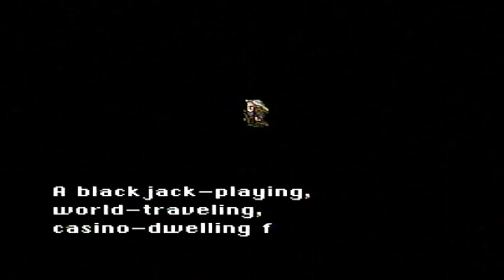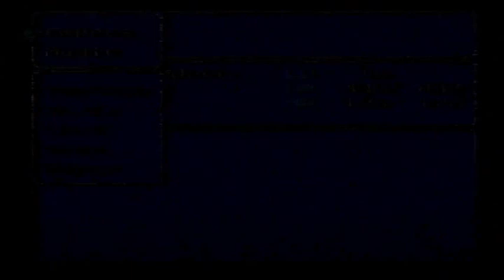Final Fantasy 3 (SNES) - Deathless (Part 2) Zozo to Floating Island